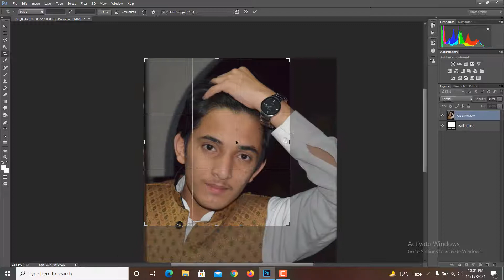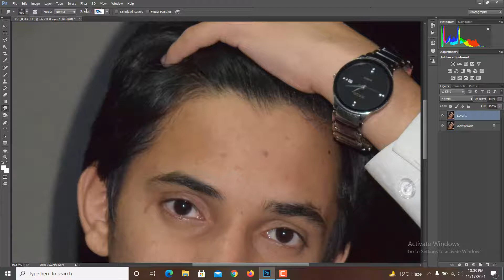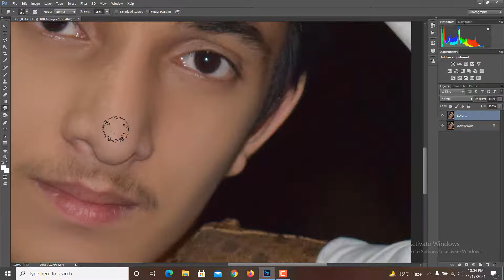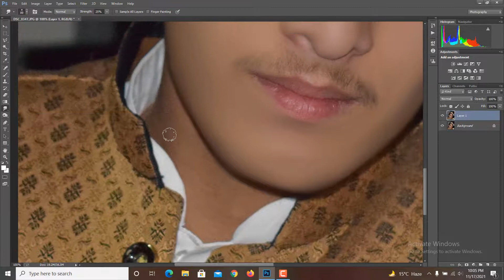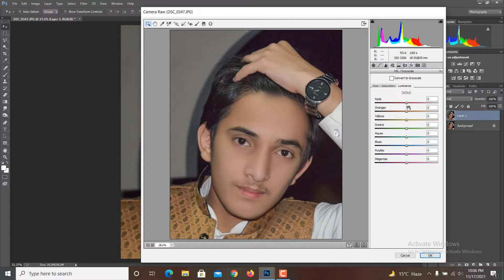How to use Skin Smooth Brush in Adobe Photoshop Cc // Learn Adobe Tutorials // Online Classes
In this video I'll Show Photoshop Creative art smooth Brush using Adobe Photoshop. By using Mobile images I have create an amazing photoshop effect in just few simple steps.